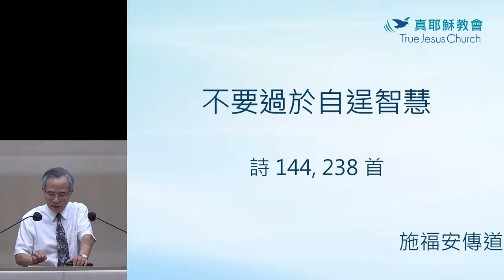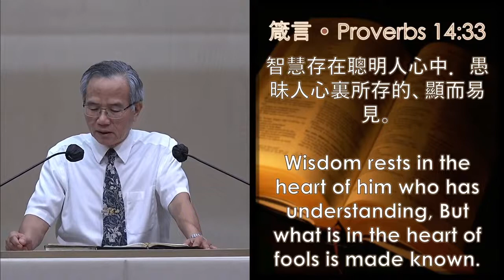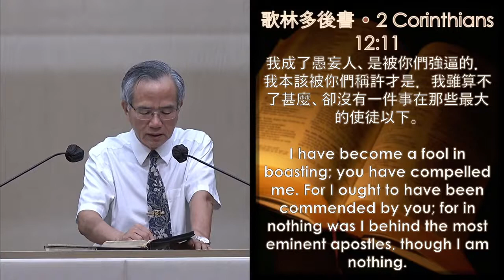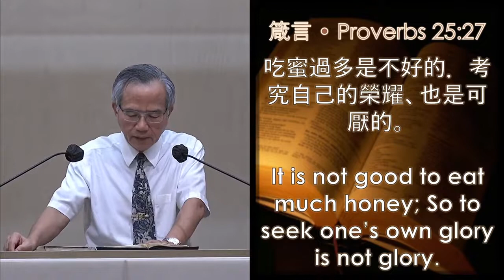2022-08-06 AM 不要過於自逞智慧 施福安傳道